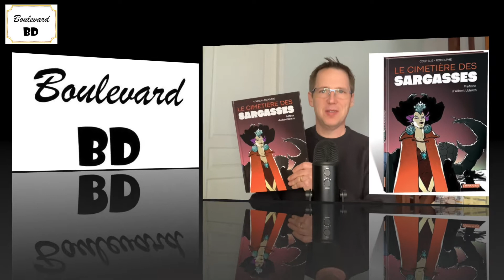Le cimetière des Sargasses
Le yatch « L’Ulysse » du baron Hugues de Lesseps était parti pour une petite croisière de cinq à six semaines sur les mers du globe...jusqu’à ce qu’il se fasse harponner par un gigantesque cargo qui ne l’a pas vu. L’équipage et les passagers quittent leur embarcation avant qu’elle ne coule. Elle ne coulera pas. Et heureusement, parce que deux hommes sont restés malencontreusement à son bord. L’un d’eux, c’est Paul Dampierre, le neveu du baron, désemparé par la chute en pleine mer de sa fiancée. L’autre, c’est Patrick Morrisson, une force de la nature, qui en empêchant Paul de faire une sottise lui a sauvé la vie… Enfin…. Pour l’instant… Dans une mer d’algues infestée de crabes géants, le bateau dérive jusqu’à un cimetière de navires abritant une communauté dirigée par une reine belle, magnifique même, envoûtante et gardienne des règles bien particulières du groupe de survivants.

Laurent Lafourcade

One shot : Le cimetière des Sargasses

Genre : Aventure

Scénario : Rodolphe

Dessins & Couleurs : Al Coutelis

Éditeur : Idées plus

Nombre de pages : 96

Prix : 22 €

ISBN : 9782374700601